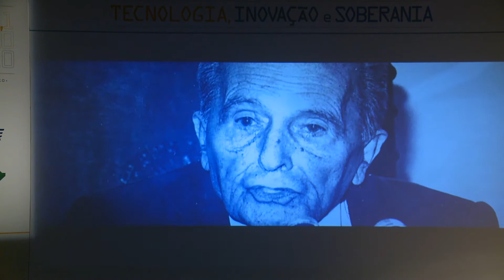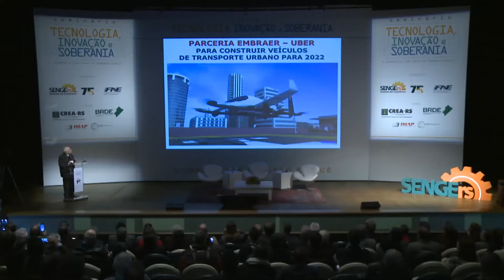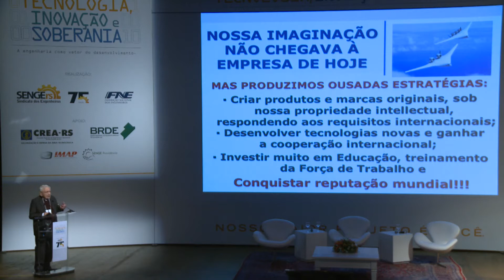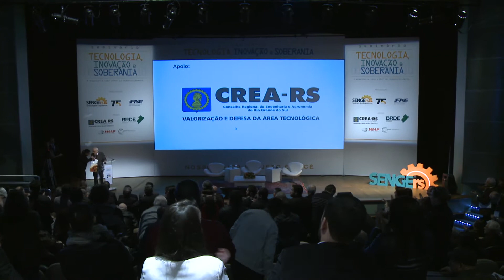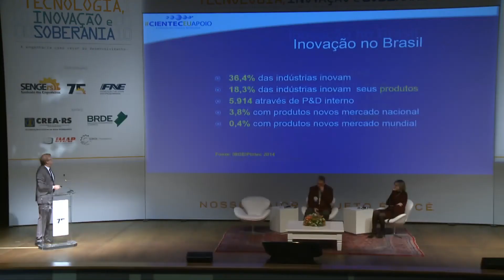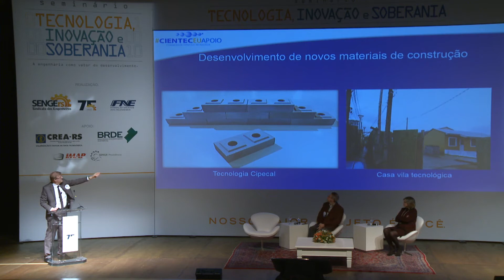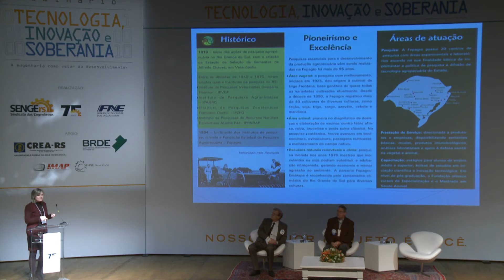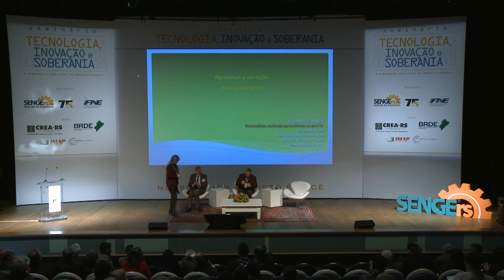Seminário Tecnologia, Inovação e Soberania - 1a parte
00:00 – Boas-vindas
04:50 – ABERTURA
10:22 - Saudação inicial do engenheiro Alexandre Wollmann, do SENGE-RS
17:55 - Saudação do engenheiro Murilo Celso de Campos Pinheiro, da Federação Nacional dos Engenheiros (FNE)
26:20 - Saudação do engenheiro Melvis Barrios Junior, do CREA-RS

33:25  – PALESTRA MAGNA: O Desenvolvimento da Indústria Brasileira, Case EMBRAER: Eng. Ozires Silva

1:18:34 – PAINEL  1: O Papel das Fundações Estaduais de Pesquisa Tecnológica para o Desenvolvimento - Mediador: Geóg. Iván G. Peyré Tartaruga - Fund. Economia e Estatística - FEE
1:37:00 - Case CIENTEC: Eng. Luiz Antonio Antoniazzi
2:35:44 -  Case FEPAGRO: Eng. Bernadete Radin